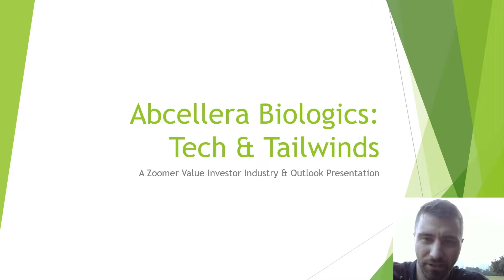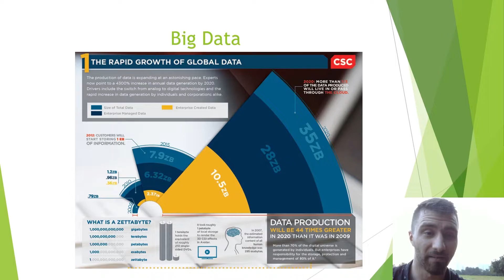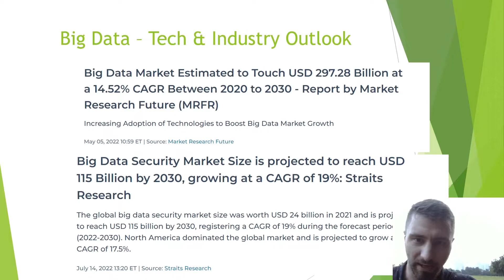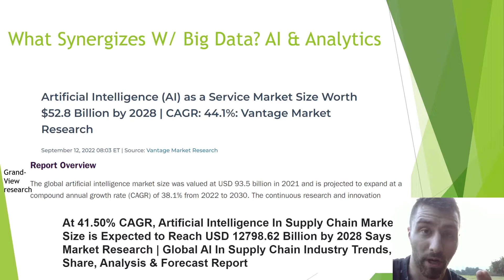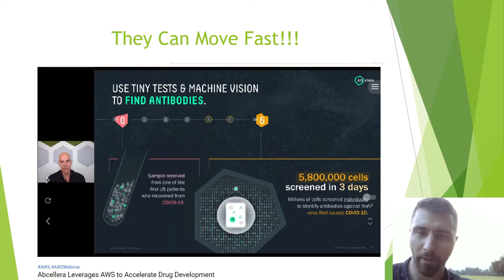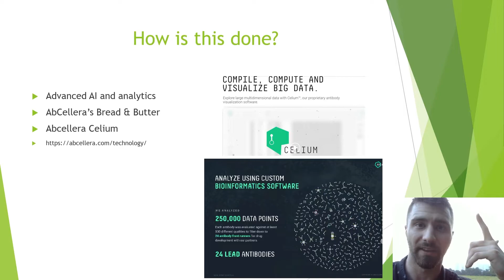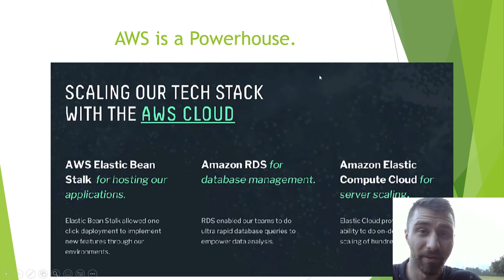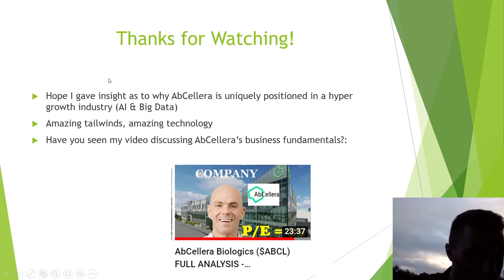AbCellera Biologics AI Drug Discovery: INCREDIBLE Tech & Tailwinds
Today I am very Pleased to present to you all my second video on AbCellera biologics. While my first video I in-depth discussed the business itself, its valuation, and its fundamentals, today we are taking a look at the AI drug discovery industry and why AbCellera Biologics is in one of the highest growing industries of the times right now. I will discuss growth outlooks in AI, Big data, and drug discovery. I will discuss how these industries synergize so well together and why AbCellera is positioning itself to be at the core of it all for the long-term. Big Data has effectively gone from .79 zetabytes in 2006 to 35+ zetabytes  in global data today. AbCellera is also well versed in cloud software such as AWS amazon web services which is the leading software dominating the global data market currently. This video should give perspective on to the long term appeal of investing in AbCellera biologics due to current industry environments and outlooks.